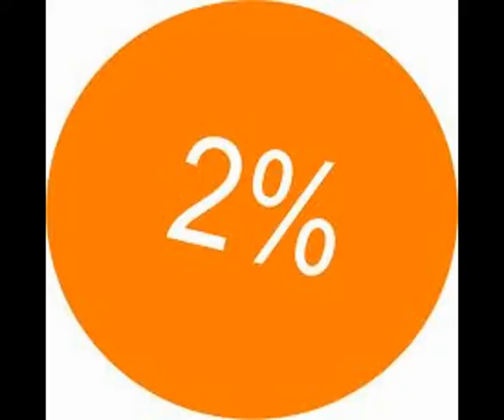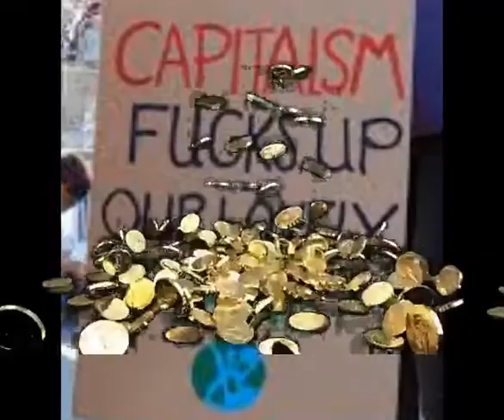'so far from human' - the whippet beans (song for folk disillusioned with capitalism) 2013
Every now & then I do a serious song...
this ones about the state of the world around us and the jumbled up joke that is the human race :)

silliness will be resumed soon as regular listeners know, any requests will be hastily written and shoddily recorded for your pleasure :)

enjoy the planet, be nice to eachother and fill your life :):):):)

cheers for your ears good people :)

anti-capitalism anti-tescos anti-mcdonalds anti-nestle anti-bae systems anti-pope anti-evil :)  google will guide you to reasons :)

the whippet beans comedy music songs poetry sketches tshirts paintings hats stuff with faces drawn on etc. all with a message, all from the heart, all for the good.